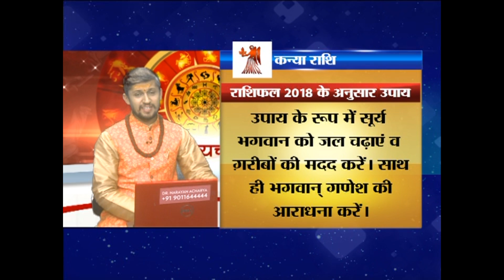kanya rashi 2018 january,january kanya rashi 2018,kanya rashi 2018 january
राशिफल 2018 के अनुसार कन्या राशि वाले जातको के लिए यह वर्ष थोड़ा कम अनुकूल साबित हो सकता है। इस साल आपको स्वास्थ्य संबंधी परेशानी का सामना करना पड़ सकता है। इसके अलावा छात्रों को परीक्षा में अच्छे परिणाम पाने के लिए अधिक मेहनत करने की आवश्यकता होगी। हालाँकि आर्थिक दृष्टि से यह वर्ष आपके लिए अनुकूलता के संकेत दे रहा है।  Dr. Narayan Acharya ji
Daily LIVE Show 8 am only on KHABRAIN ABHI TAK

Powerd By : Cartrack Worldwide